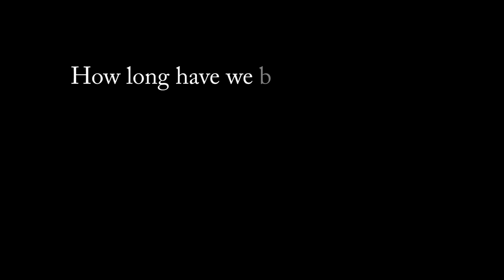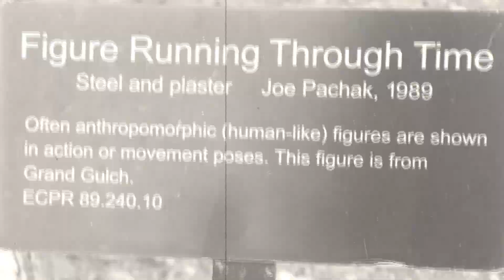How long have we been lookin expectantly at Canyon Walls?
Goofballs with a camera

  the desert is my siren and my muse